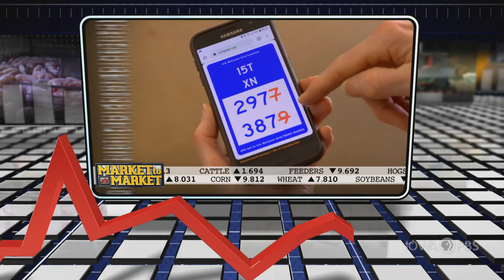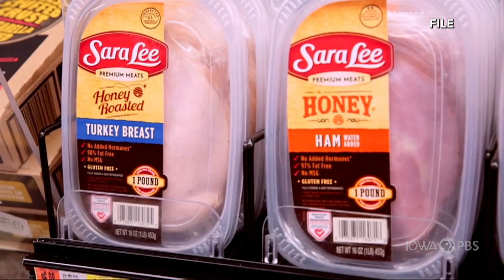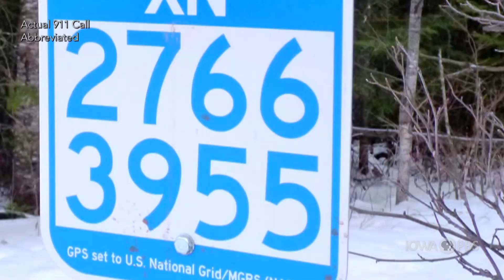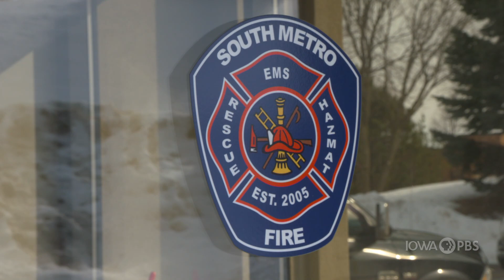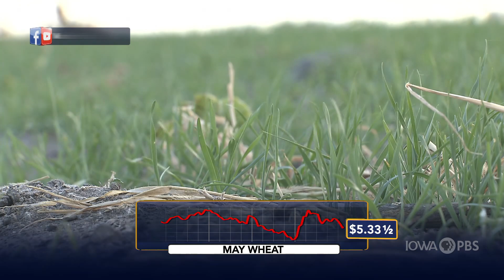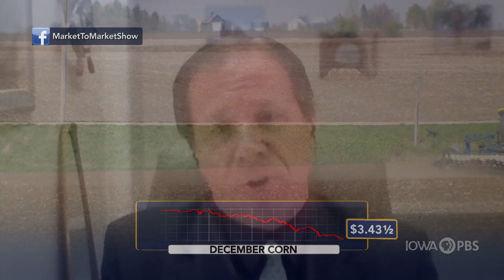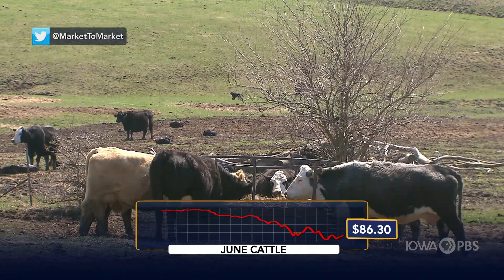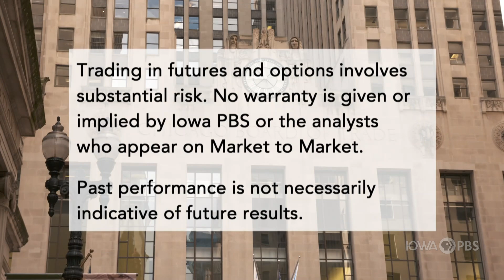Market to Market (April 17, 2020)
Packing plant closures back-up the food supply chain. Closed signs hang in more windows, as the first checks go out. Experts push an old grid system in a new direction. Market analysis with Shawn Hackett.